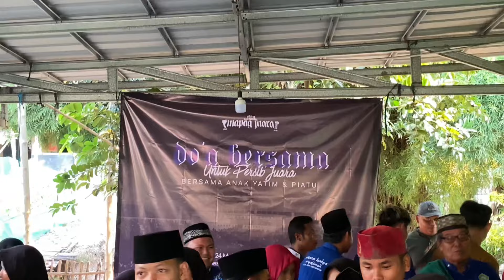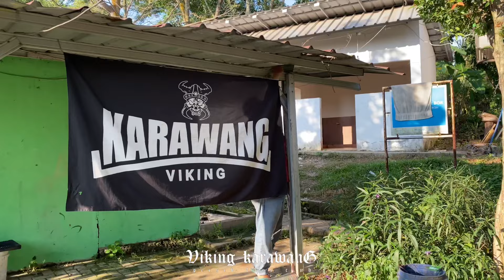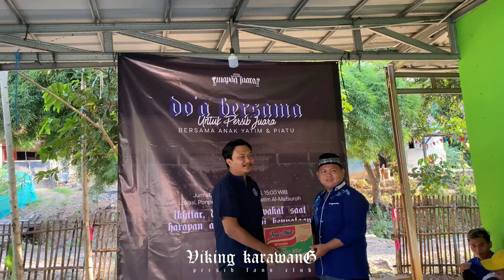PERSIB JUARA!!! VIKING KARAWANG BERSAMA ANAK YATIM/PIATU MENDOAKAN PERSIB JUARA LIGA1 2024.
Tepat pada tanggal 24 Mei 2024 Kami keluarga Besar Viking Karawang bersama anak Yatim/Piatu Mendoakan Agar Persib Juara di Liga 1 Tahun 2024.